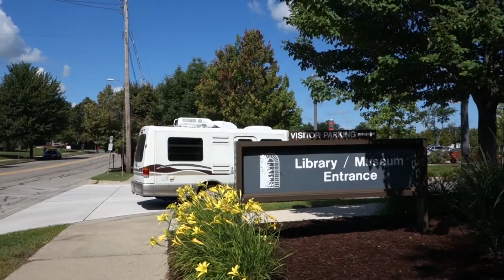Voyageons avec Michon 2014 #8 Lansing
Visitez La capitale du Michigan avec nous.